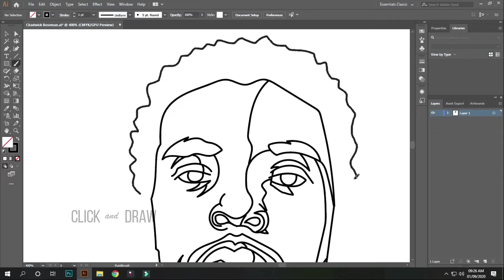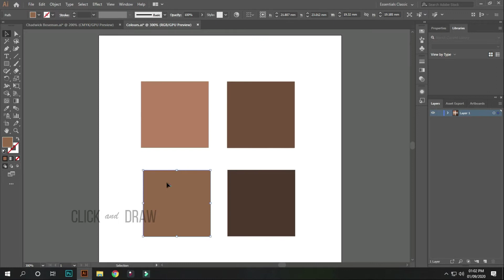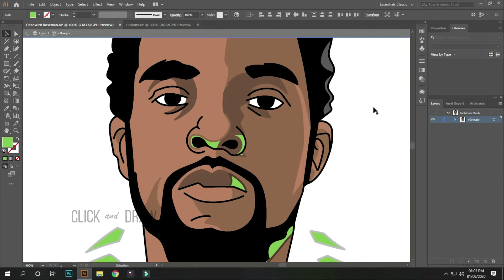Tribute "Black Panther" !! Chadwick Boseman Drawing !! Rest In Power !! CLICK and DRAW !!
Drawn and Coloured in Illustrator (PC) , Chadwick Boseman Drawing.

What a gentle gifted SOUL. Showing us all that Greatness in between surgeries and chemo. The courage, the strength, the Power it takes to do that. This is what Dignity looks like.

To patent sweet the touch of children dear;
Their voice is sweetest music to his ear.

Explanation : The touch of children gives pleasure to the body, and the hearing of their words, pleasure to the ear.

You can look at a Drawing for a week and never think of it again. You can also look at the Drawing for a second and think of it all your life.